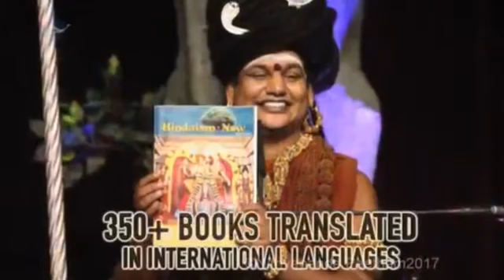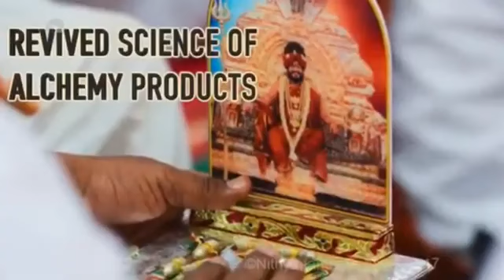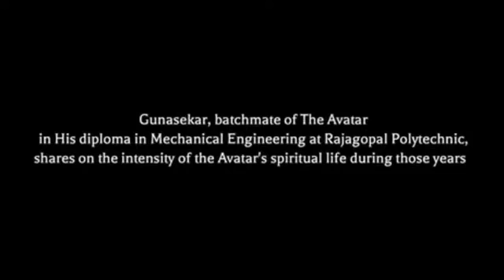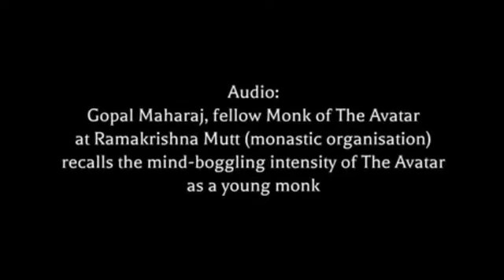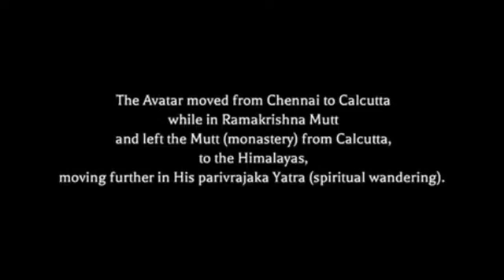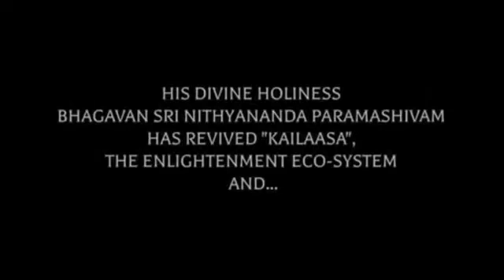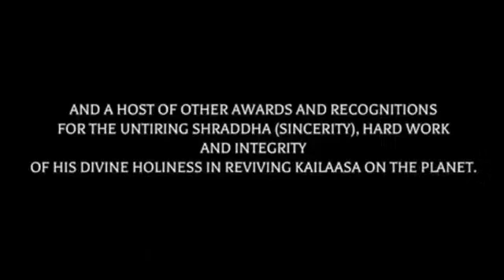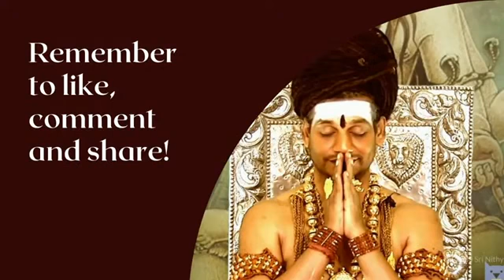Revelations About the Hindu Parliament - Nithya Satsang with HDH Nithyananda Paramashivam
Nithya Satsang with HDH Nithyananda Paramashivam